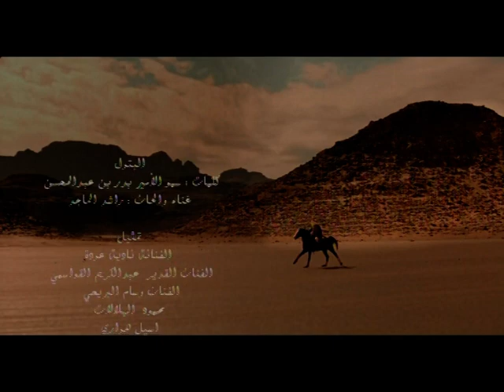البتول راشد الماجد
رائعة سمو الامير بدر بن عبد المحسن
غناء و الحان  / راشد الماجد
اخراج  / يعقوب يوسف المهنا